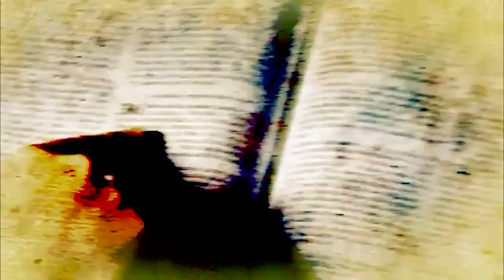Palavra do Cardeal - 14/04/24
O Cardeal de São Paulo, Dom Odilo Pedro Scherer leva a você uma reflexão profunda do Evangelho pontuando momentos importantes da Igreja no Brasil e no mundo. Traz para o dia a dia do católico, respostas e uma palavra de esperança e fé. Com a participação do apresentador padre Juarez de Castro, Dom Odilo se encontra com sua família todo domingo, no programa Palavra do Cardeal.